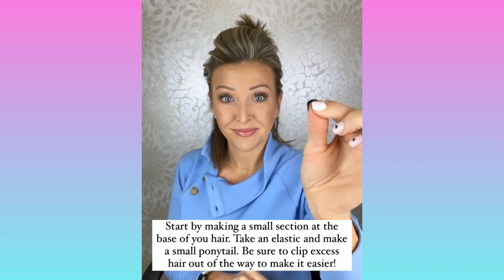USA TU CREATIVIDAD HACIENDO ESTOS LINDOS PEINADOS| chicas fashions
Hola hermosas bienvenidas a este hermoso video , en donde te muestro ideas geniales de como peinarte y también métodos fáciles para que seas una master en los peinados. bueno chicas recuerden todo es cuestión de practicar y también actitud ante todo. Saluditos y éxitos en todo

00:00  peinado 1
00:42  peinado 2
01:21  peinado 3
02:06 peinado 4
02:41  peinado 5
03:19  peinado 6
04:14  peinado 7
04:43  peinado 8
05:39  peinado 9
06:15  peinado 10
06:31  peinado 11

muchisimas gracias por llegar hasta el final, bendiciones a todas